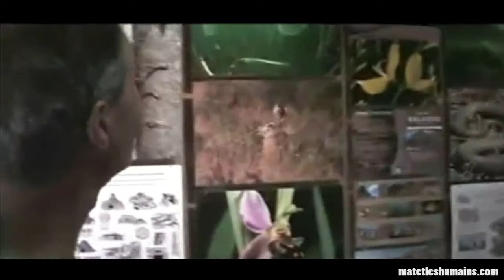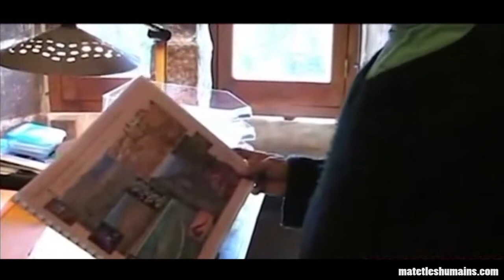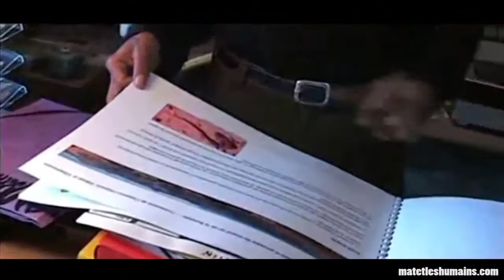Philippe Martin - Association Matorral - Episode 1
En 2008, je suis allé a la rencontre de Philippe Martin. Écologue, Animateur-technicien de l'environnement pour l'association matorral. Je voulais qu'il me parle de son association et des enjeux du maintien du pastoralisme sur le territoire. J'ai divisé l'entretien en deux séquences. Dans la première, il nous parle de l'association matorral, installé sur la commune de Saint Privat, dans l'Hérault. Dans la deuxième vidéo, j'ai posé à Philippe Martin trois questions.
D'où venons-nous ?
Où sommes-nous ?
Ou allons-nous ?
Nous parlons du patrimoine paysager du Lodévois Larzac et plus généralement du sud de la France.
Sa réflexion est pertinente.

In 2008, I went to meet Philippe Martin. Ecologist, environmental technician animator for matorral association. I wanted him to talk about his association and the challenges of maintaining pastoralism in the territory. I have divided the interview into two sequences. In the first, he talks about the matorral association, installed in the municipality of Saint Privat, Hérault. In the second video, I posed three questions to Philippe Martin.
Or will we?
We talk about the landscape heritage Lodévois Larzac and more generally in the South of France.
His thinking is relevant.